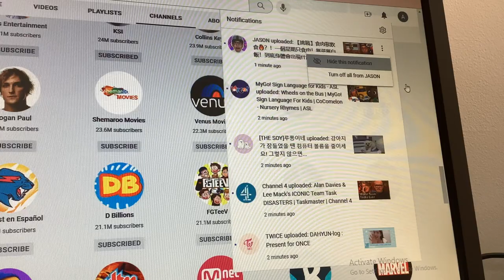The computer was so slow.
The computer was quite slow during the recording of this video, as it took a while to hide some of those notifications.